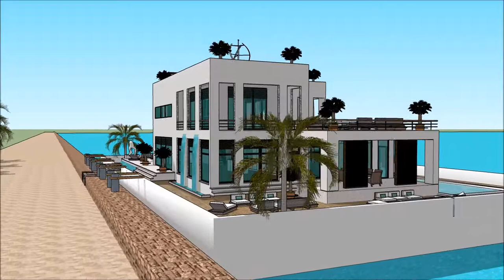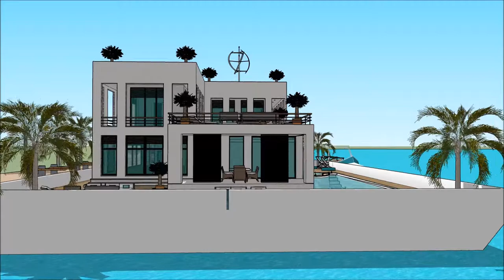MEREMESS ESTONIAN INTERNATIONAL BOAT SHOW 2018 TALLINN PAATMAJA Grand Yacht Luxury Yachting Desig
The houseboatzania launching an innovative high-end luxury yacht houseboat home design potentially as a display of exhibition of the MEREMESS   ESTONIAN INTERNATIONAL BOAT SHOW 2018 TALLINN PAATMAJA Grand Yacht  Luxury Yachting Desig.

The collection of the Houseboatzania concept of MEREMESS   ESTONIAN INTERNATIONAL BOAT SHOW 2018 TALLINN PAATMAJA Grand Yacht  Luxury Yachting Desig consists of high luxury and architectural art pieces in minimalism combined with living on the waterfront of the harbour of

The houseboat yacht design has the basis to sustain living with high standards and contemporary structural design at MEREMESS   ESTONIAN INTERNATIONAL BOAT SHOW 2018 TALLINN PAATMAJA Grand Yacht  Luxury Yachting Desig with numerous of prospects for excessive living and celebrating the desire of life worldwide: